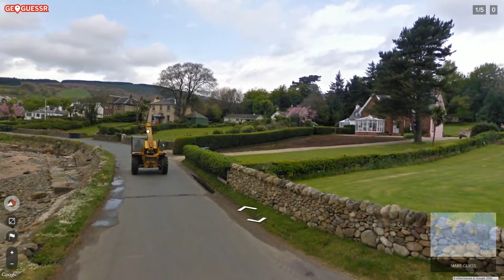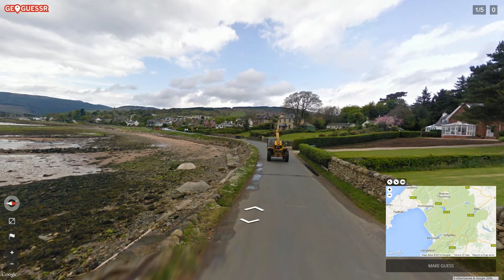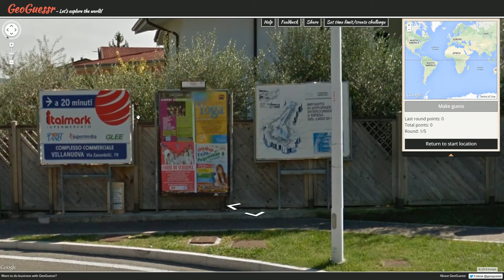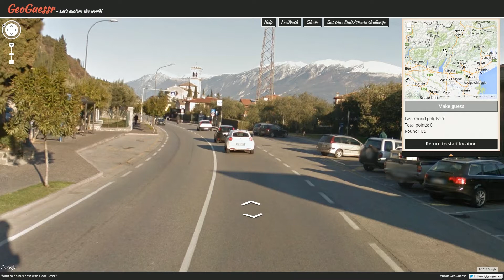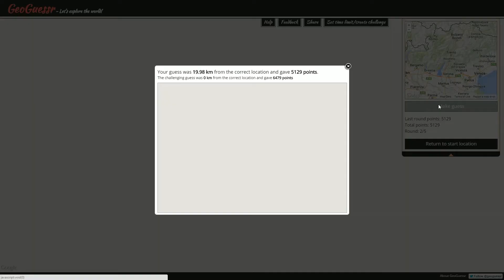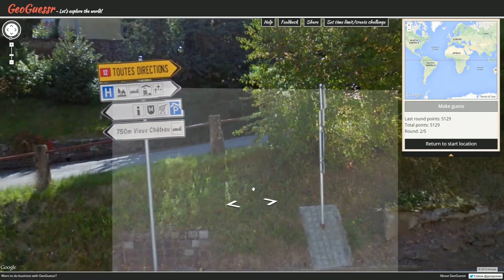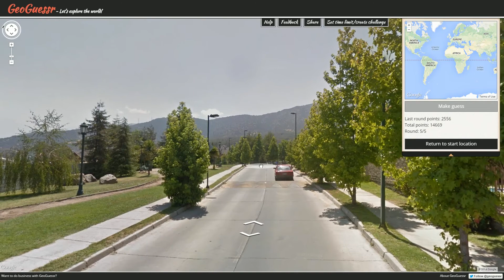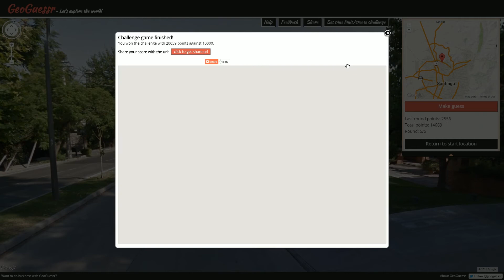Pro Plays with Ather - GeoGuessr Viewer Challenges - Episode 318 (Lake Effect)